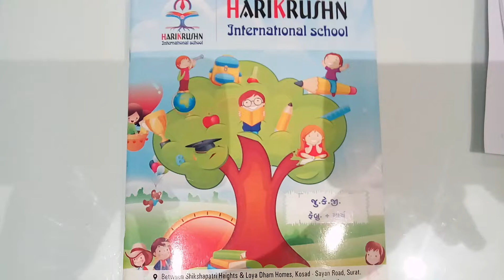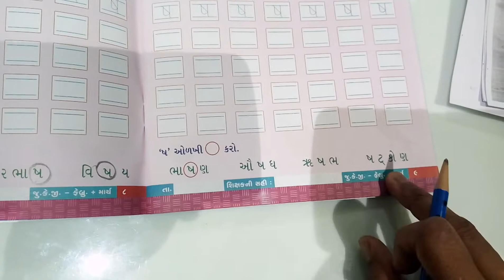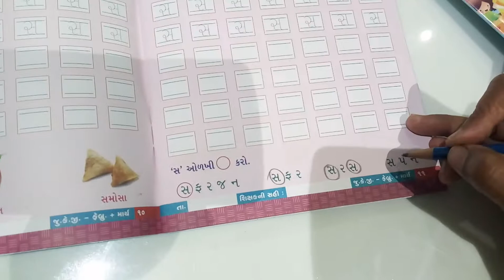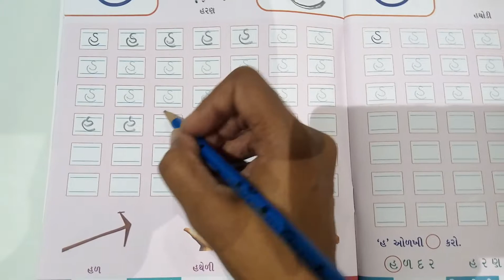ધોરણ: જુ.કે.જી || વિષય: ગુજરાતી || હરિકૃષ્ણ ઇન્ટરનેશનલ સ્કૂલ